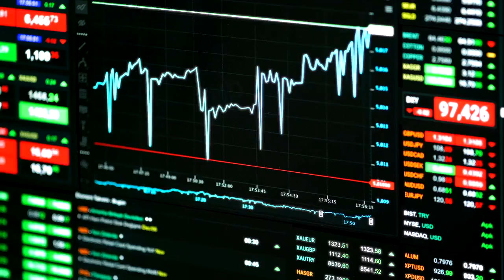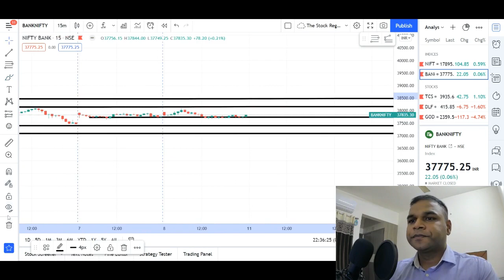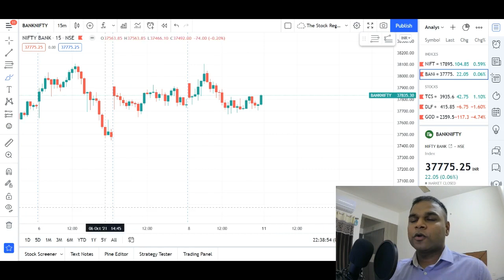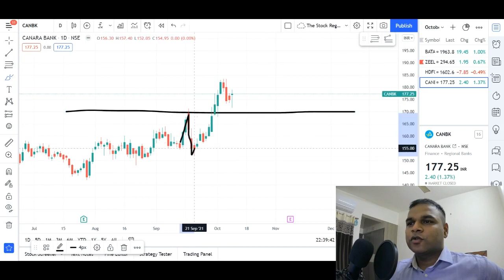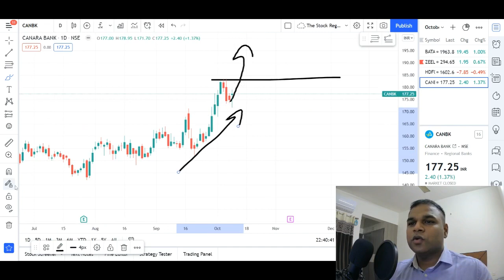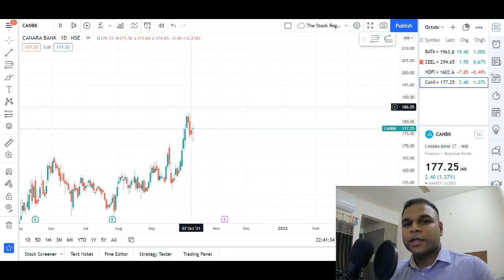Stock Market Analysis with Logic- for 11 Oct 2021 | CANARA BANK-Analysis |- Ep 094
Nifty, Bank Nifty, and Stock Analysis with Important learning points.